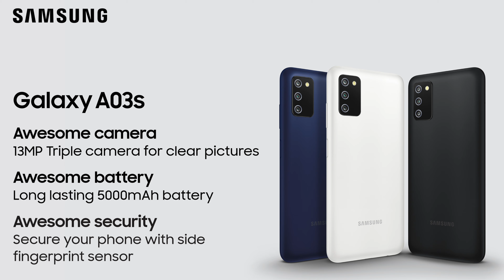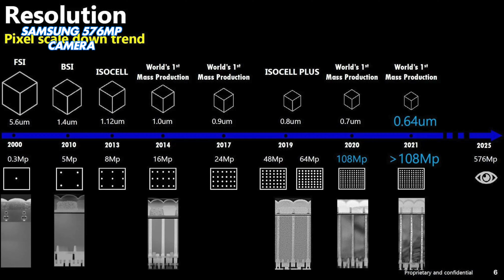Upcoming Smartphones | Samsung A52s | 576mp Camera | Vivo X70 Pro | ZTE | Realme 8i | Tech New ep 2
In this video we are going to Update you about Latest Tech News | Upcoming Smartphones | Samsung A52s | 576mp Camera | Vivo X70 Pro | ZTE | Realme 8i | Tech New ep 2

00:00 Intro
01:15 Samsung Galaxy a52s
02:16 Samsung Galaxy a03s
02:32 ZTE is coming to Pakistan
03:40 Samsung S21 FE
04:36 576 mp camera
05:25 Realme 8i | 8s
06:09 Vivo x70 | x70 pro
07:43 Conclusion